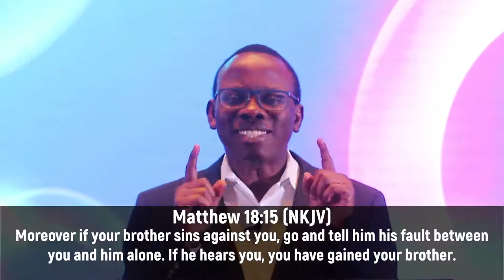DDRxS12E08: ABC's of Forgiveness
In season 12, We're talking about forgiveness with Pastor Yinka Dada.

Stay in Touch with Us!